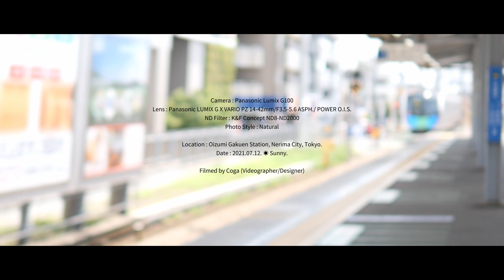大泉学園駅で西武電車、西武バス、アトム、そして西武電車【BGMのみの風景動画】 Oizumi Gakuen Station, Nerima, TOKYO. / 2020-07-12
歯医者からの帰り道、駅の周りをブラブラと。
気温はまだそこまで高くはなかったものの、汗はだらだら。

暑さで頭がぼんやりしていたのか、最後はピンボケの40000系(´｀;)
夏の暑さの表現ということでここはひとつ。

今日のカメラもLUMIX G100